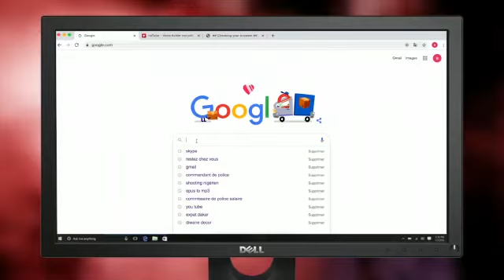Comment s'abonner sur Ken Beugoul TV